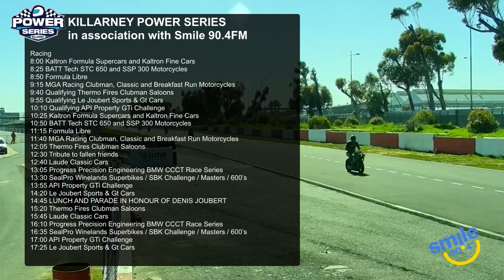BATT Tech STC 650 and SSP 300 Motorcycles Race 2